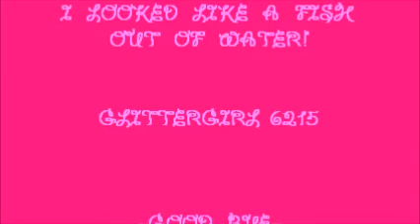how to get your splits fast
a good fast way to get ur splits!